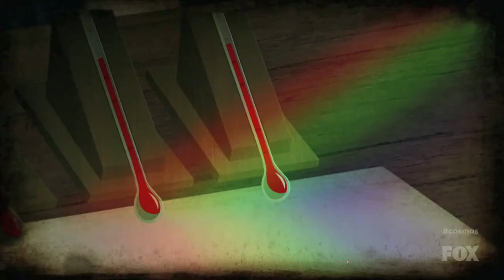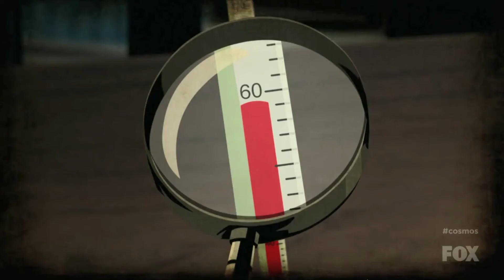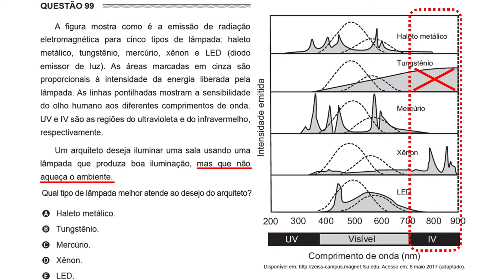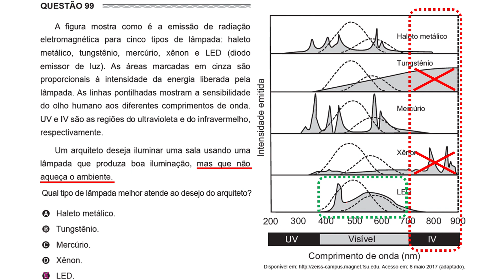Questão 99 - Enem 2017 - 1a Aplicação - Caderno Amarelo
Esse vídeo foi produzido como uma forma de amenizar as perdas devido ao afastamento das aulas presencias durante pandemia da COVID-19. Ele foi elaborado pelo professor Heberton Correa. No vídeo é utilizado um pequeno trecho da série Cosmos.